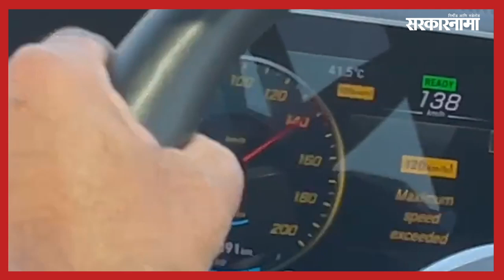Minister Eknath Shinde | मंत्री एकनाथ शिंदे चक्क ड्रायव्हर सीटवर |Politics | Maharashtra |Sarkarnama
हिंदुहृदयसम्राट बाळासाहेब ठाकरे समृद्धी महामार्गाच्या पहिल्या टप्प्याच्या पहाणी दौऱ्यादरम्यान खास आग्रहास्तव बऱ्याच वर्षांनी चारचाकी वाहनाचे सारथ्य केले.